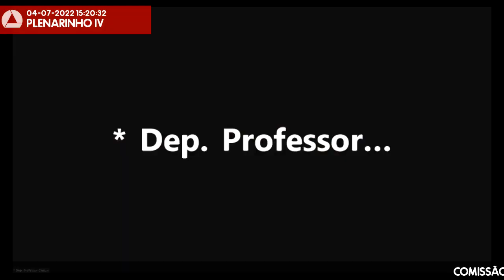04/07/2022 14:30 - Comissão de Educação, Ciência e Tecnologia